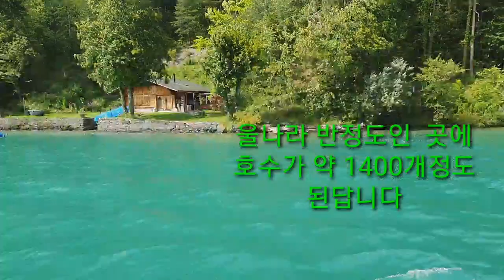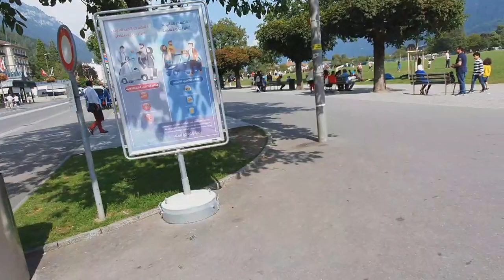인터라켄 호수길이 19키로 튠호수에서 배타고 2시간거리 ~스위스에서 가장높은 산 융프라워 산악열차 타는 곳 뱃길로 바라본 튠호수 주변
융프라워 오르는 요긴한 장소 주변  풍광과 무수한 관광객들이 거처가는곳  미리  둘러보는 한가로운 시간